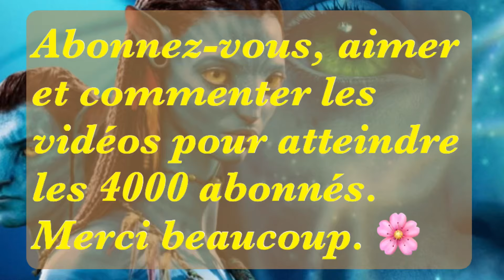dwayne johnson film Tarzan bande-annonce (@leshistoiresraconteparjade3646 ) film #2025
Bonne extrait de vidéo les fans. 😅🙏

Mon Instagram

Lesdecouvertedejade